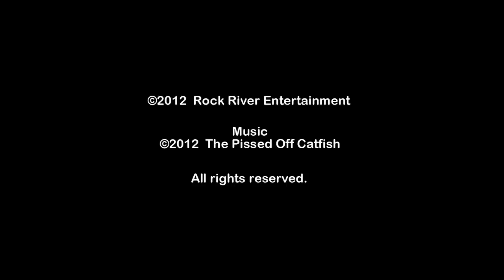Todd's Party Video 2012 - Pissed Off Catfish - Mud Nasty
Video shot in 2011 and 2012 at Todd's Annual Summer Muddin' Party.  The mud is flying in this entertaining video that shows another day in paradise at Todd's Party.  Music is the Pissed Off Catfish from their album Whiskey Whiskers.  The Pissed Off Catfish are from the Bloomington area.